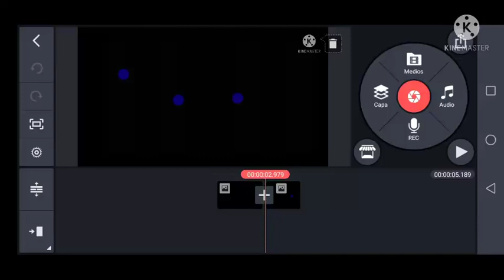aquí haciendo en Video de el Origen de los MegaloJhonzillas explicado